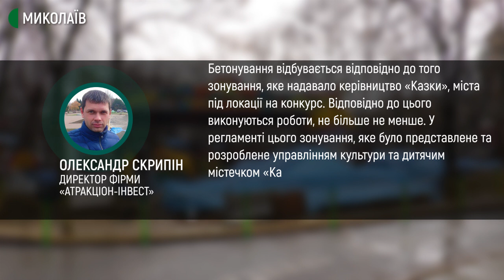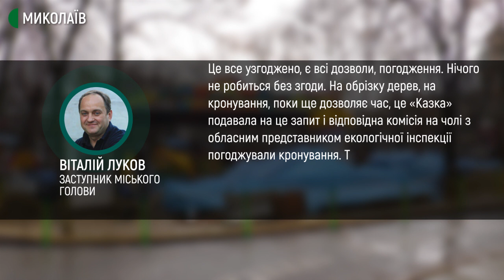Газони в бетоні та кроновані дерева: у миколаївській "Казці" готуються до встановлення атракціонів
У дитячому містечку "Казка" переможці конкурсного відбору на ведення підприємницької діяльності на території комунального підприємства почали облаштування зони розваг.

На території дитячого містечка залили бетоном дві зони на газоні, де раніше було порожньо.

Авторка: Валентина Гурова, оператор: Сергій Куропятник